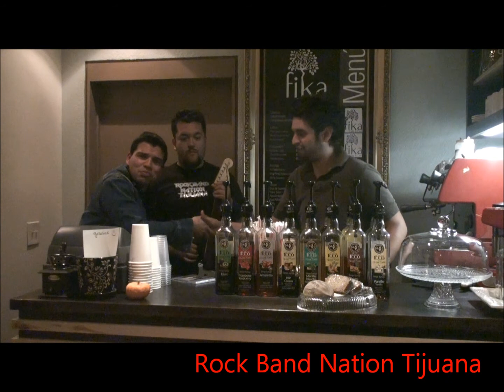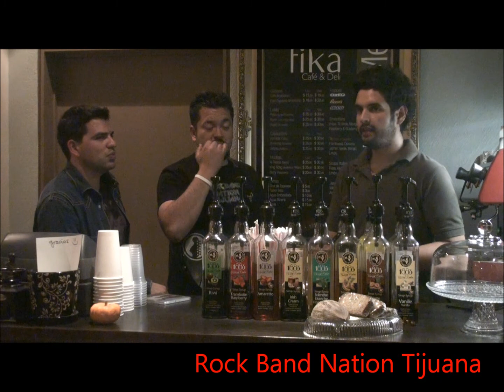Entrevista a victor Cafe FIKA